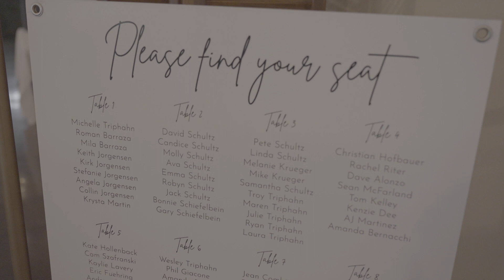Cortney + Justin | Vennebu Hill | Baraboo, WI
Cortney & Justin's breathtaking wedding was captured at Vennebu Hill in Baraboo, Wisconsin! This emotional day was filled with laughter and love with such a unique and rustic venue as the backdrop for all of the stunning moments we captured along the way!

Jennifer Hyde Photography is located in the heart of downtown West Dundee, Illinois, specializing in wedding photography & videography as well as Luxury Boudoir Portraits. We would be honored to capture the shining beauty in your life’s greatest moments!

JHP Artists:
Videographer: Martin
Editor: Jen